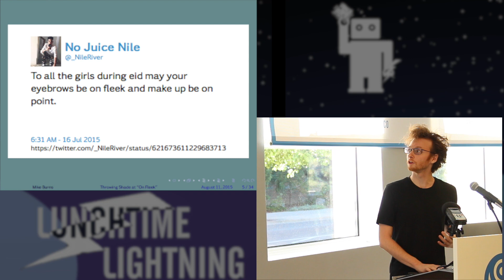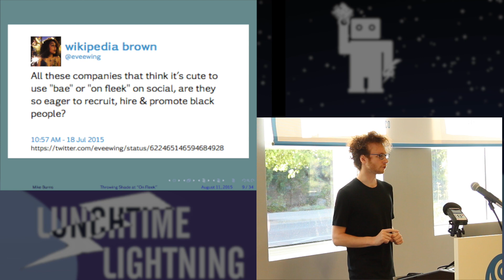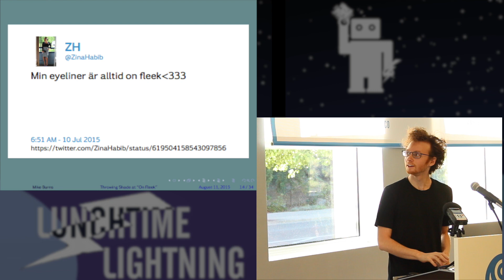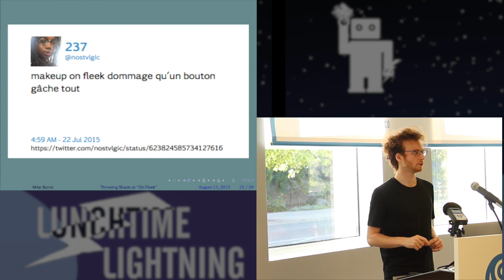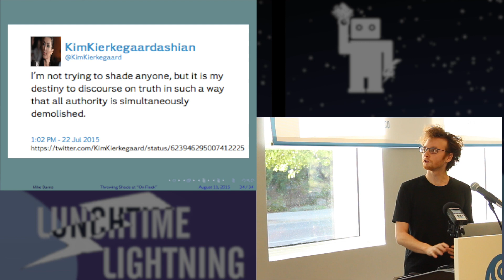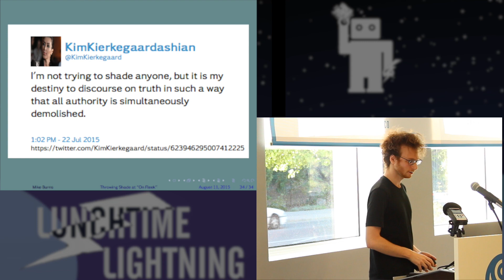Throwing Shade at "On Fleek" (Mike Burns)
A quick tour of two recently-trending new words in the English language and how they are incorporated into other cultures and languages, via the magic of Twitter.